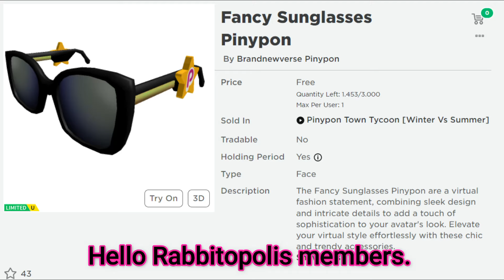*Free Limited Ugc Items* Get These Free Items Now! Fancy Sunglasses Pinypon